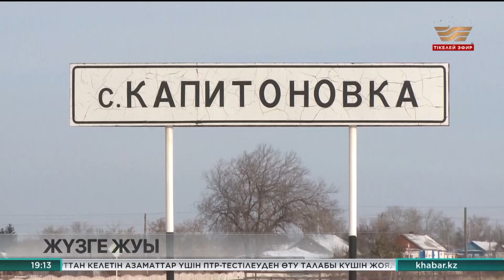Ақмола облысындағы 100-ге жуық көше атауы қазақшаланды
Атап айтсақ, аймақтағы Маринова ауылы Амантай, Ерголка Тоқтамыс, Самарка  Бөріктал ауылы болып өзгертілмек.  Ал Көкшетау, Қосшы, Степногорск қалаларының 54 көшесін қайта атау мәселесі Республикалық ономастика комиссиясына жолданды. Сондай-ақ 32 мектеп пен 1 спорт мектебіне ұлы тұлғалардың есімі беріледі.